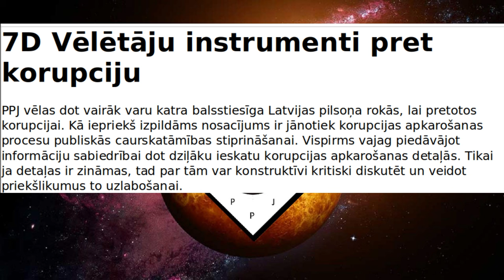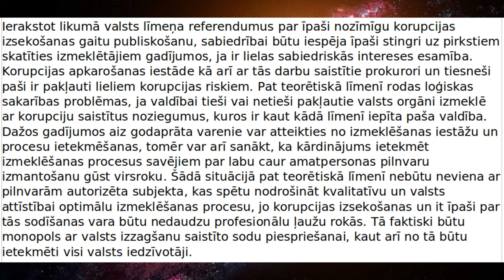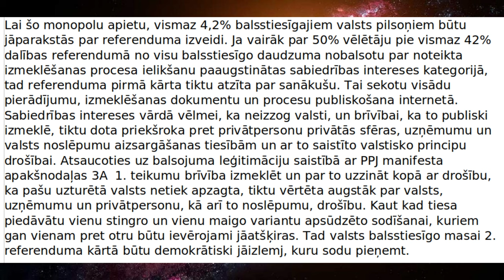Vēlētāju instrumenti pret korupciju ( PPJ manifesta apakšnodaļa 7D) - audio-teksts-42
PPJ audio-teksta formātā piedāvā Progresīvo Pirātu Jumjniecības Manifesta v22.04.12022  apakšnodaļu "7D Vēlētāju instrumenti pret korupciju".

sižeta teksts:
PPJ vēlas dot vairāk varu katra balsstiesīga Latvijas pilsoņa rokās, lai pretotos korupcijai. Kā iepriekš izpildāms nosacījums ir jānotiek korupcijas apkarošanas procesu publiskās caurskatāmības stiprināšanai. Vispirms vajag piedāvājot informāciju sabiedrībai dot dziļāku ieskatu korupcijas apkarošanas detaļās. Tikai ja detaļas ir zināmas, tad par tām var konstruktīvi kritiski diskutēt un veidot priekšlikumus to uzlabošanai.
Ierakstot likumā valsts līmeņa referendumus par īpaši nozīmīgu korupcijas izsekošanas gaitu publiskošanu, sabiedrībai būtu iespēja īpaši stingri uz pirkstiem skatīties izmeklētājiem gadījumos, ja ir lielas sabiedriskās intereses esamība. Korupcijas apkarošanas iestāde kā arī ar tās darbu saistītie prokurori un tiesneši paši ir pakļauti lieliem korupcijas riskiem. Pat teorētiskā līmenī rodas loģiskas sakarības problēmas, ja valdībai tieši vai netieši pakļautie valsts orgāni izmeklē ar korupciju saistītus noziegumus, kuros ir kaut kādā līmenī iepīta paša valdība. Dažos gadījumos aiz godaprāta varenie var atteikties no izmeklēšanas iestāžu un procesu ietekmēšanas, tomēr var arī sanākt, ka kārdinājums ietekmēt izmeklēšanas procesus savējiem par labu caur amatpersonas pilnvaru izmantošanu gūst virsroku. Šādā situācijā pat teorētiskā līmenī nebūtu neviena ar pilnvarām autorizēta subjekta, kas spētu nodrošināt kvalitatīvu un valsts attīstībai optimālu izmeklēšanas procesu, jo korupcijas izsekošanas un it īpaši par tās sodīšanas vara būtu nedaudzu profesionālu ļaužu rokās. Tā faktiski būtu monopols ar valsts izzagšanu saistīto sodu piespriešanai, kaut arī no tā būtu ietekmēti visi valsts iedzīvotāji.
Lai šo monopolu apietu, vismaz 4,2% balsstiesīgajiem valsts pilsoņiem būtu jāparakstās par referenduma izveidi. Ja vairāk par 50% vēlētāju pie vismaz 42% dalības referendumā no visu balsstiesīgo daudzuma nobalsotu par noteikta izmeklēšanas procesa ielikšanu paaugstinātas sabiedrības intereses kategorijā, tad referenduma pirmā kārta tiktu atzīta par sanākušu. Tai sekotu visādu pierādījumu, izmeklēšanas dokumentu un procesu publiskošana internetā. Sabiedrības intereses vārdā vēlmei, ka neizzog valsti, un brīvībai, ka to publiski izmeklē, tiktu dota priekšroka pret privātpersonu privātās sfēras, uzņēmumu un valsts noslēpumu aizsargāšanas tiesībām un ar to saistīto valstisko principu drošībai. Atsaucoties uz balsojuma leģitimāciju saistībā ar PPJ manifesta apakšnodaļas 3A  1. teikumu brīvība izmeklēt un par to uzzināt kopā ar drošību, ka pašu uzturētā valsts netiek apzagta, tiktu vērtēta augstāk par valsts, uzņēmumu un privātpersonu, kā arī to noslēpumu, drošību. Kaut kad tiesa piedāvātu vienu stingro un vienu maigo variantu apsūdzēto sodīšanai, kuriem gan vienam pret otru būtu ievērojami jāatšķiras. Tad valsts balsstiesīgo masai 2. referenduma kārtā būtu demokrātiski jāizlemj, kuru sodu pieņemt.

Progresīvo Pirātu Jumjniecības Manifesta v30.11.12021 ir pieejama .docx formātā zem šīs saites

mūzikas avoti:

Benny Ill & DJ Hatcha - Stand Clear

Benga & Skream - The Judgement